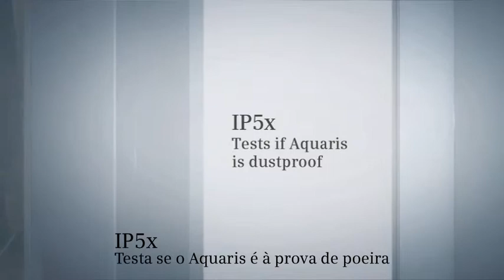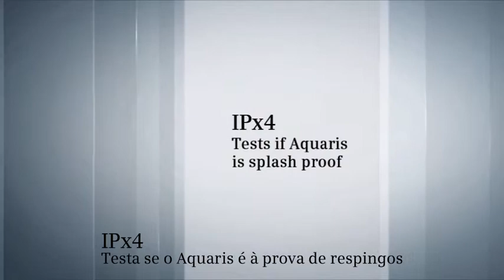Siemens Aquaris único aparelho auditivo no mundo com ip57x